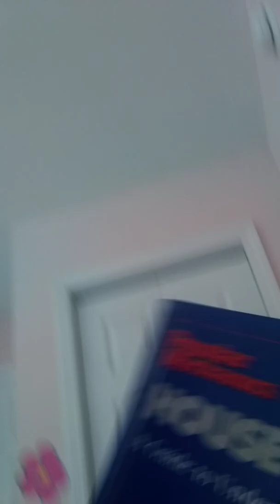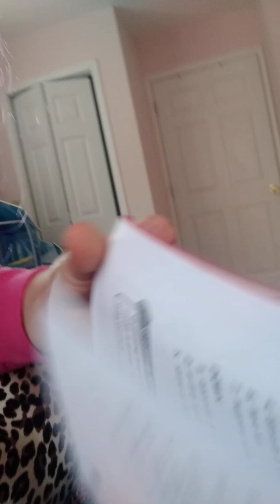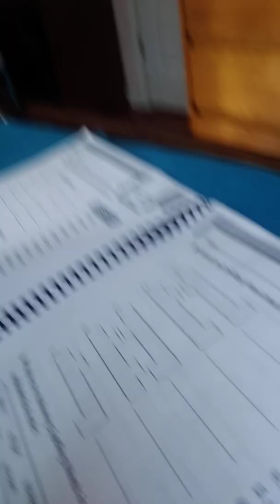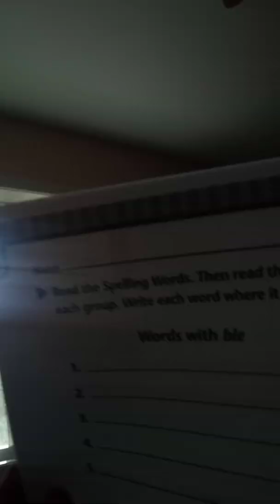October 26, 2019